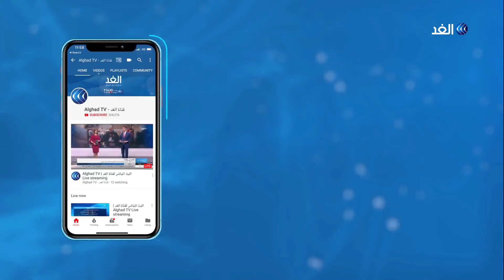الصادق أمين: الشعب الجزائري نزع السلطة من بوتفليقة والجيش يريد خروج مشرف له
بصدور بيان عن الجيش الجزائري، بعد اجتماع قياداته، تكون الأزمة الجزائرية قد دخلت منعطفا جديدا يفرض عددا من التساؤلات، لعل أبرزها، هل أنهى هذا البيان وجود الرئيس الجزائري، وكيف يمكن قراءة اللغة التي صدر بها البيان، ومن هي العصابة التي يتكلم عنها, وماذا يجري الأن داخل مؤسسة الرئاسة , خاصة أن الحالة الصحية لبوتفليقة متدهورة , ومن يدير المشهد في مؤسسة الرئاسة , وما هو حجم تأثير المعارضة في الشارع ,ومن سيدير المرحلة الانتقالية,وما هو مصير حكومة تصريف الأعمال التي شكلها بوتفليقة, وفي النهاية , هل باستقالة بوتفليقة ستنته الأزمة في الجزائر , أم الأزمة لم تبدأ بعد .. وكانت تطورات المشهد الجزائري وأزمة الرئيس عبد العزيز بوتفليقة، هي محور النقاش بأحد فقرات حلقة اليوم من برنامج وراء الحدث، حيث ناقش مقدم البرنامج خالد عاشور، كلاً من الجزائر أبو الفضل بعجي عضو المكتب السياسي لجبهة التحرير الوطني الجزائرية ومن لندن الصادق أمين المحلل السياسي الجزائري ومن باريس عبر سكايب طارق وهبي المحلل السياسي.

ـــــــــــــــــــــــــــــــــــــــــــــــ
بوتفليقة يستقيل
بوتفليقة يعلن استقالته
بوتفليقة يعلن
نهاية بوتفليقة
بوتفليقة لقاء
اخر خطاب لبوتفليقة
بوتفليقة كم سنة حكم
بوتفليقة قال
الجزائر العاصمة
الجزائر بالانجليزي
الجيش الجزائري
المعارضة الجزائرية في الخارج
المعارضة الجزائرية تطالب
المعارضة الجزائرية اليوم
المعارضة الجزائرية تحذر
المعارضة الجزائرية تدعو
نواب المعارضة الجزائرية
لقاء المعارضة الجزائرية
المعارضين للنظام الجزائري
قوى المعارضة الجزائرية
المعارضة في الجزائر
المعارضة في الجزائر العاصمة
معارضة في الجزائر
مظاهرات
احتفالات
العاب نارية
المرحلة الانتقالية
Algeria
Protests
bouteflika
demos
celebration
fireworks
government
algerians
algeria news
algeria map
algeria airport
transition period